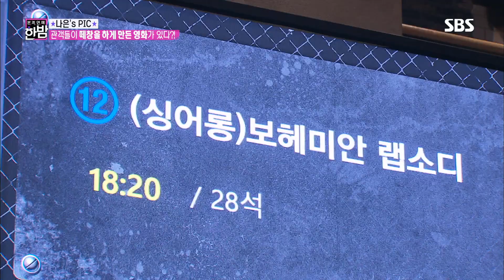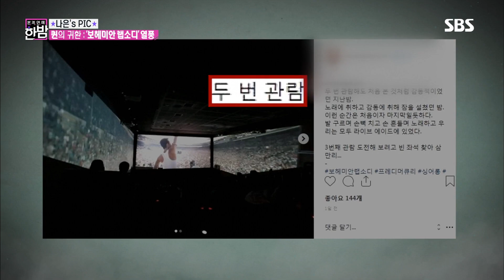극장에서 떼창하는 영화, 보헤미안 랩소디 ‘신드롬’ @본격연예 한밤 86회 20181113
전설적인 록밴드 '퀸'의 일대기를 다룬 영화 '보헤미안 랩소디'의 인기가 심상치 않다. 극장을 콘서트 장으로 만들어버리는 이 특별한 영화에 대해 알아보자.